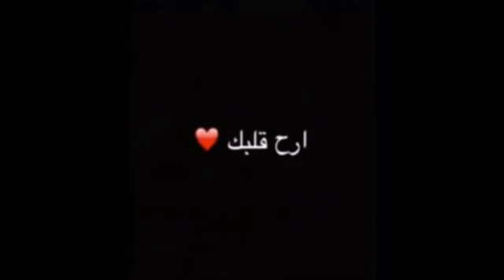سورة الواقعة - عمير شميم